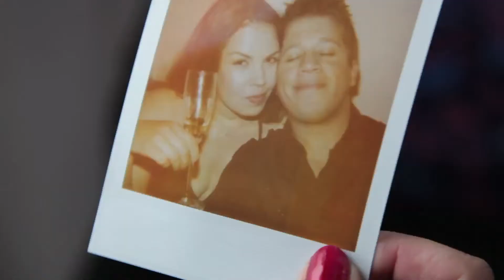Route 1: Inside Voices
Filmmaker: Tanya Phillips
Team: Sugarcrash Films